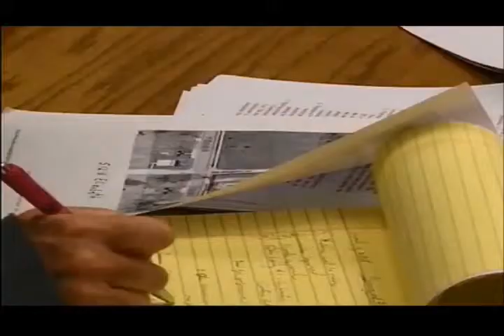Heartland theatre company makes pitch for permanent home